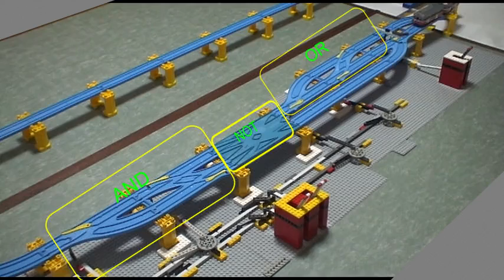プラレールとレゴを使って論理演算。回路の組み合わせでXORも作れる【むにむに】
レゴとプラレールでコンピュータの基礎部品を作る。